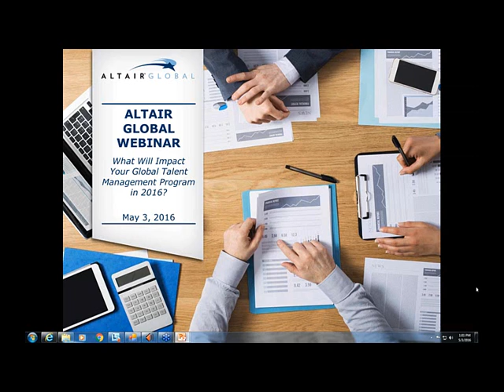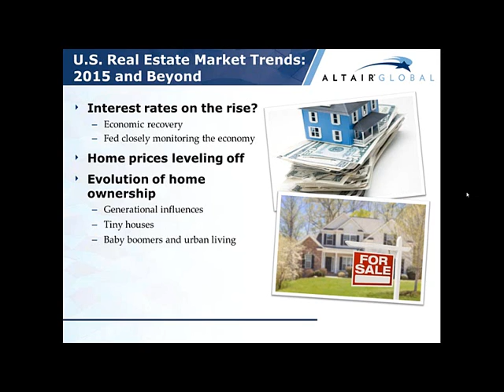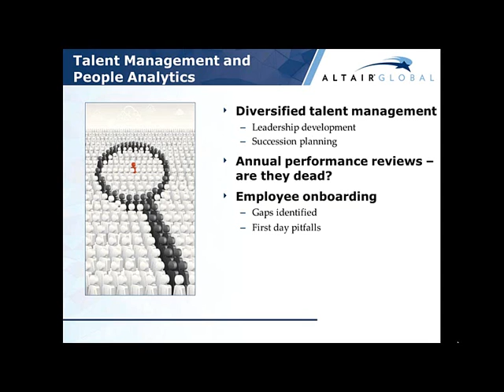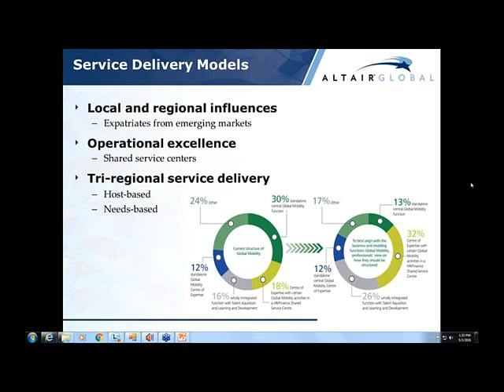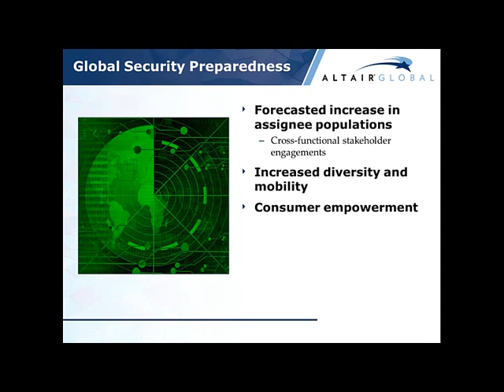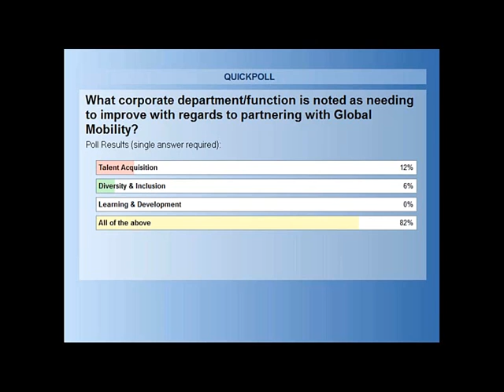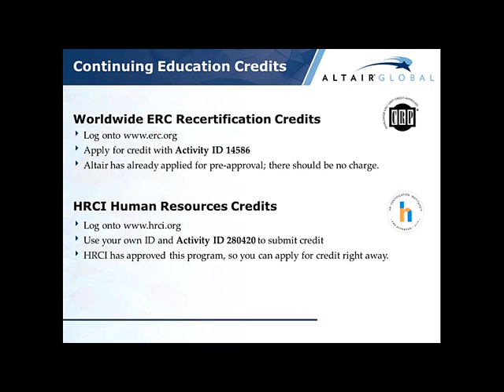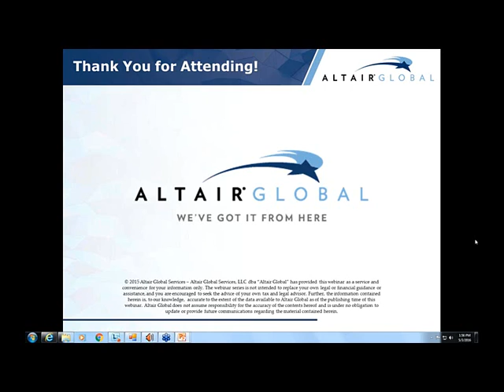What Will Impact Your Global Talent Management Programs in 2016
Learn about what will impact your global talent management programs in 2016 in this webinar! The global mobility industry is constantly changing. It seems as if new trends and new regulations that could impact company mobility programs emerge almost daily. With so much change happening so fast, how can a company know what trends will have the most impact on its talent management objectives? We want to help you answer that question. Join Altair Global and our Vice President, Global Consulting Services, Mary Beth Nitz, as we take a look at the key trends that could impact your global talent management program in 2016. She discusses U.S. real estate market trends, talent management and people analytics, demographics of expatriates, service delivery methods, global security preparedness, the future of global payments, and global mobility as a strategic business partner.